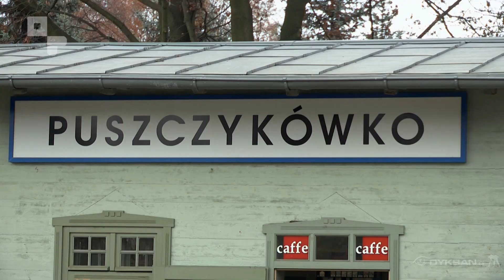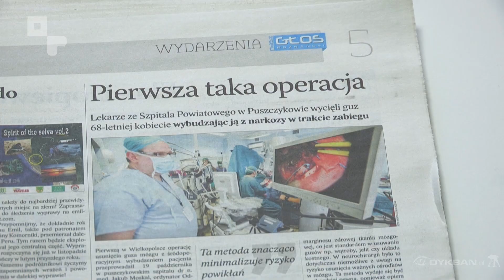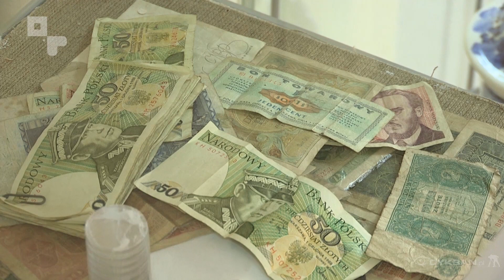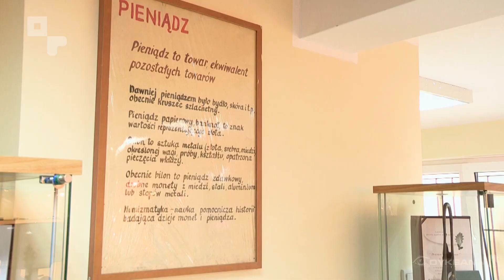Powiatowa 17. 36/15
W programie:
- Bieg  Niepodległości w Luboniu
- Pociąg Marcin w Puszczykowie
- Najniższe bezrobocie w Polsce jest w powiecie poznańskim
- Nagroda za fotoreportaż z operacji w Puszczykowie
- Izba Pamięci w Komornikach